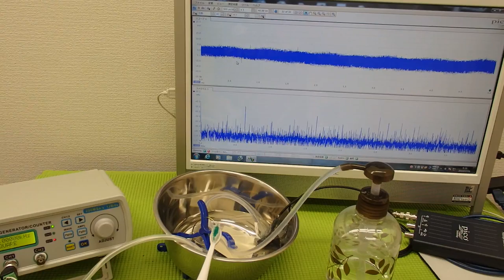オリジナル超音波プローブの「発振・制御」技術 ultrasonic-labo